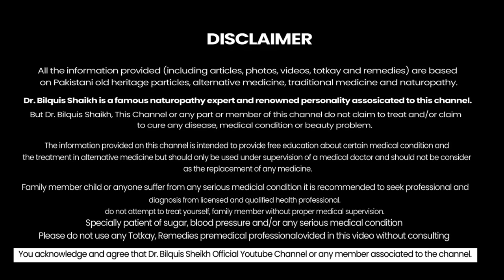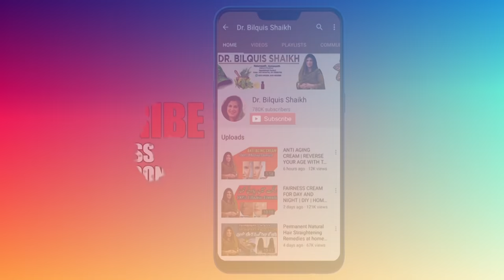3 MINUTE MEIN UNDER ARMS, UNDER THIGHS, PRIVATE PARTS KO GORA KAREIN | REMEDY BY DR BILQUIS SHAIKH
Facebook Pages
Facebook.com/drbilquis

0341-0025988